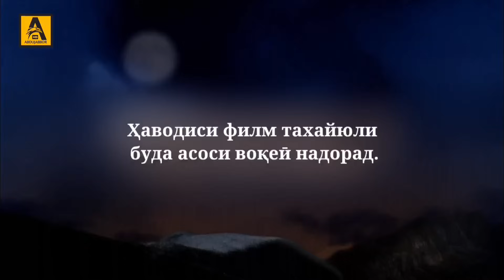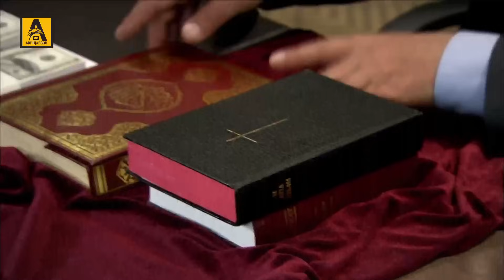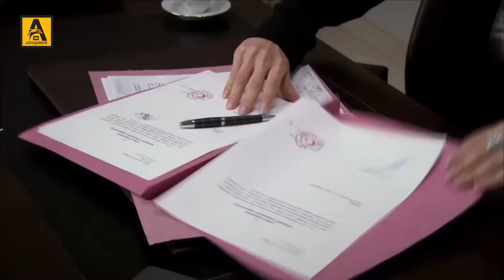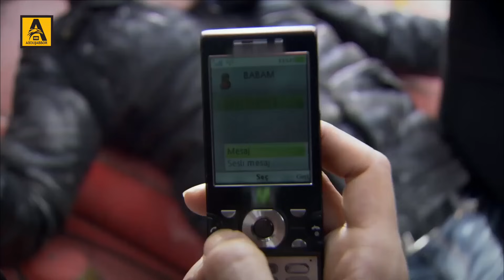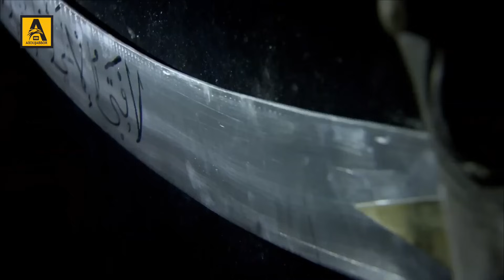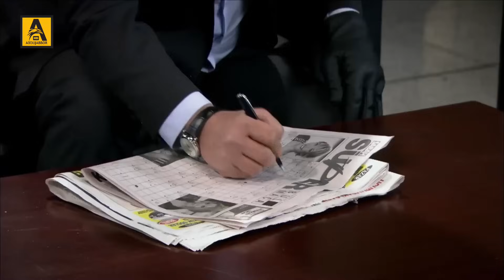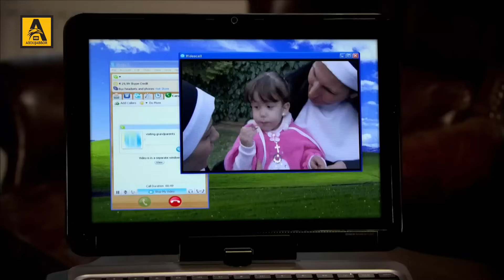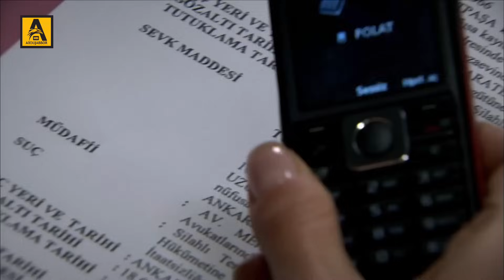ВОДИ ГУРГОН ДОМ | КИСМИ 119 FULL HD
Сабти масзкур ба ютуб Канали
@ABDUJABBORHD   таълуқ дорад..

Владелец контента.

Барои дастрас намудани чиптаҳои ҳавопаймои ба ин рақамҳо муроҷият намоед ...
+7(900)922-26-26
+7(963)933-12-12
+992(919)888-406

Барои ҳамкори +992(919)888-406